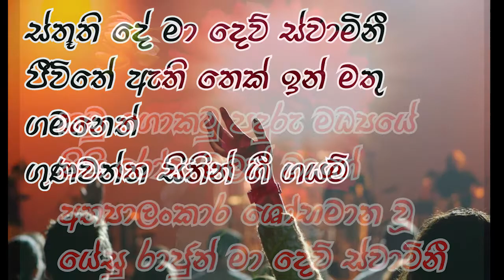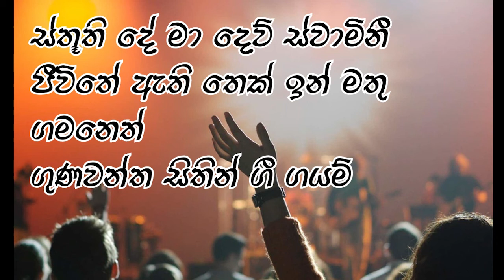කටු ගොකටු පදුර මද්‍යයේ | Katu Gokatu Padura Madyaye | හාලේලුයා ගයමු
Guitar & Vocals - Sanjeewa Almeida
Mixing & Editing - Nishan Praneeth